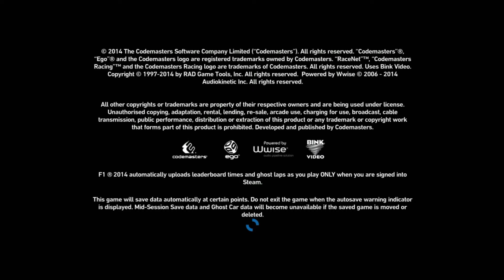Let´s Test F1 2014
Hallöchen liebe Zockerfreunde und willkommen bei einer neuen und spannenden Folge F1 2014

Das ist jetzt mal was neues ein sogennantes Let´s Test
Hier wird eine Folge mit Fazit angezockt und Ihr könnt entscheiden ob daraus ein Let´s Play werden soll

Win funktionierts ??
Ganz einfach mit Likes oder Kommentare, das Ihr ein Let´s Play sehen wollt

Bis bald euer RedDragonGamer

Wollt Ihr das ich euren Kanal vorstelle ??